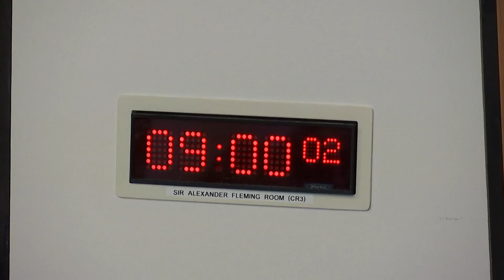Health, Social Care and Sport Committee - 2 May 2023